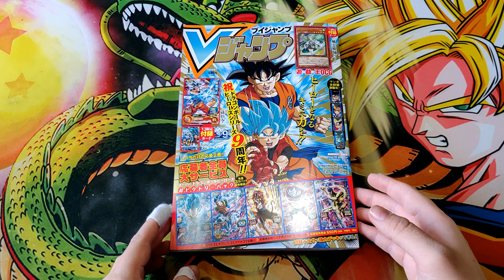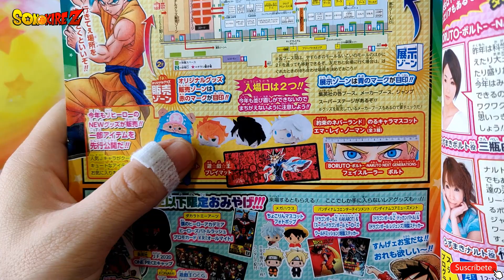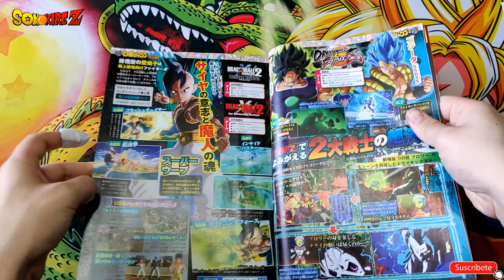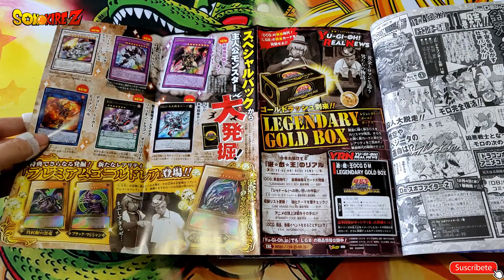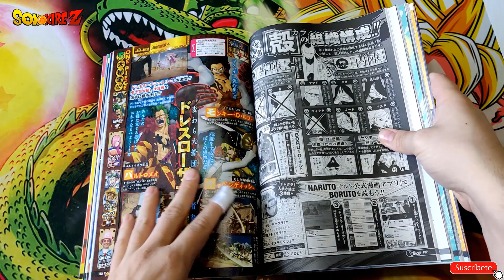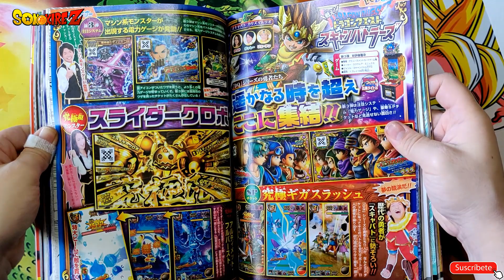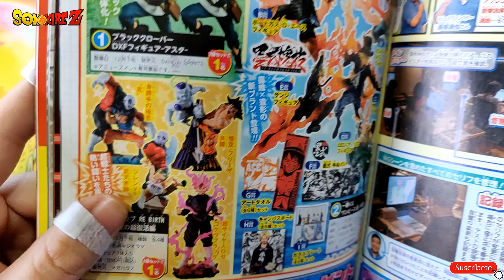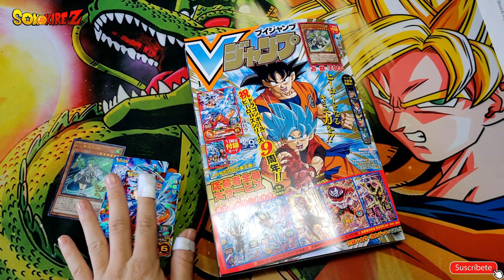V JUMP ENERO 2020 | Dragon Ball Z Kakarot - ONE PIECE Pirate Warriors 4 - Boruto - YuGiOh! & MÁS!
Empezamos bien fuerte con la primera VJump de 2020, Boruto como manga dentro de sus lineas y mucha información de muchos juegos, entre ellos todos los relacionados a Dragon Ball, Naruto, One Piece y mas. Atentos al vídeo!